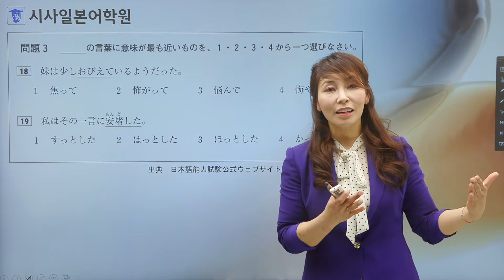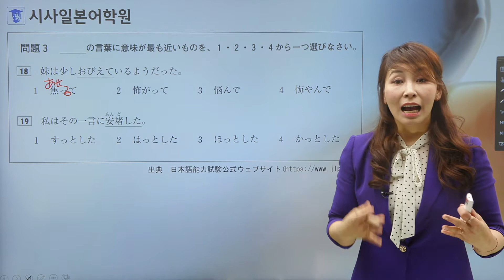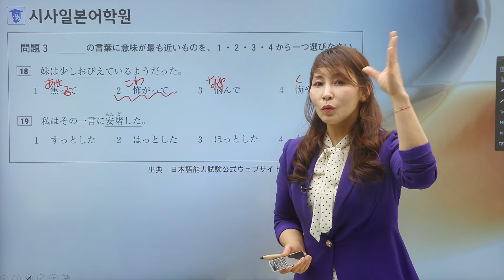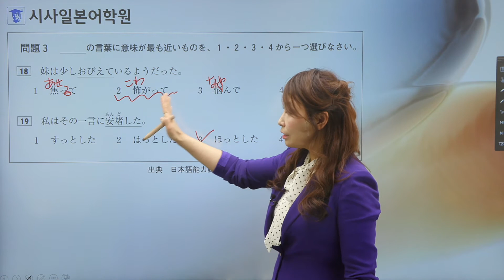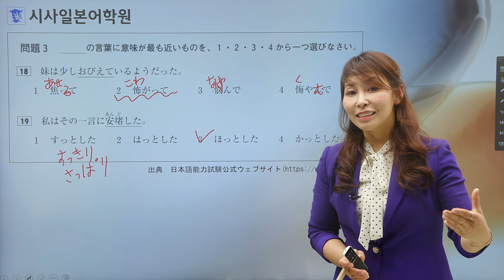JLPT 합격비법 대방출! | JLPT N1 공식문제로 보는 합격포인트 총정리 #09. 언어지식✨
JLPT​​ 시험까지 D-67 ! ✨

시험까지 하루에 한 번씩!
'JLPT 공식문제'를 시사일본어학원
JLPT 베테랑 강사진들이 쏙쏙~ 파헤쳐 드립니다. ✍

자자~ 이 안에 합격포인트들이 다 있으니,
입 벌려! N1 합격비법 들어간다~~
JLPT 합격길을 걷고 싶다면 주!목! 👀

👉 JLPT N1는 매주 수요일/토요일에 만나요~!

📌 허성미 선생님과 JLPT N1 공부하러 가기